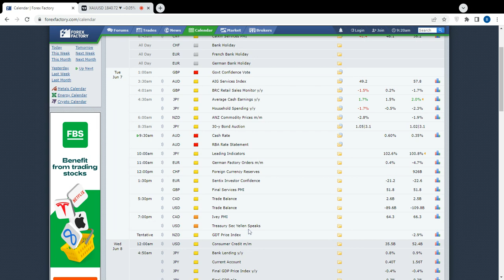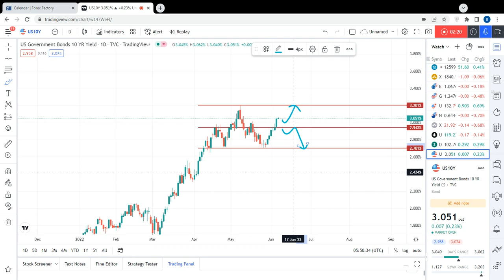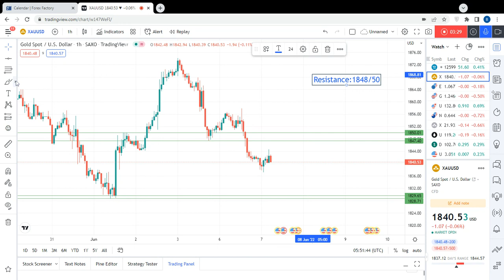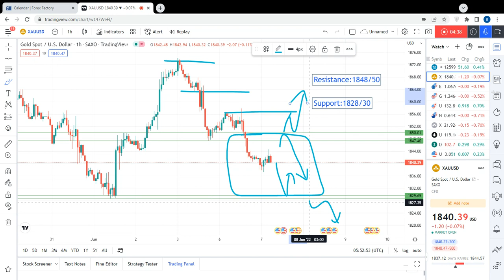Gold Today Forecast for 07 June 2022 | Trend & Levels | Trading MasterYT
1846
1848
1851
1853
1855
1858
1861
1863
1865
1868
1870
1872
1875

1838
1836
1834
1832
1830
1828
1824
1818
1815
1812
1810
1808
1805
1802
1800
1798
1795
1792
1790
1787
1785
1780